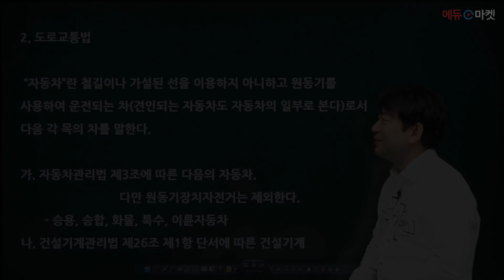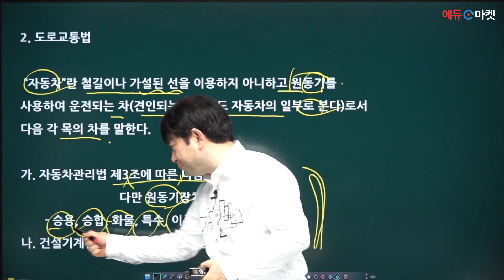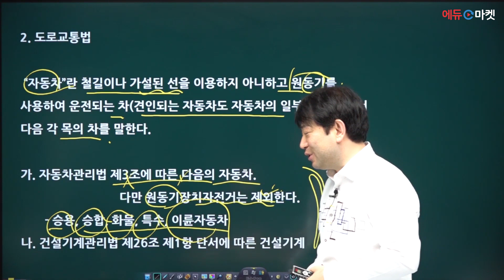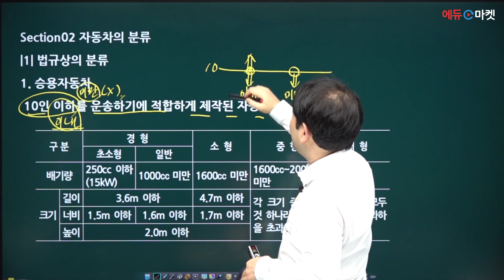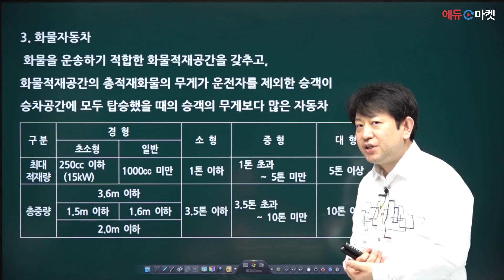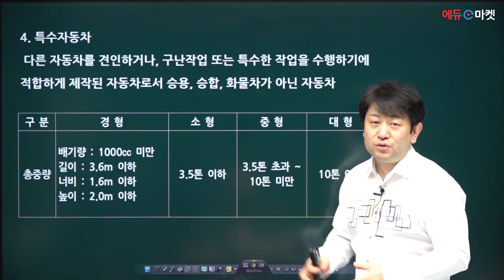2024년 운전직 공무원 자동차구조원리 | 이윤승쌤의 자동차일반 part.2 [에듀마켓]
공무원 운전직, 자동차구조원리 시험 적중률 100%!
운전직 1타강사 이윤승 교수님! 👨🏻‍🔧⭐

"자동차일반" 샘플강의 영상입니다.

감사합니다! 🙇🏻‍♂